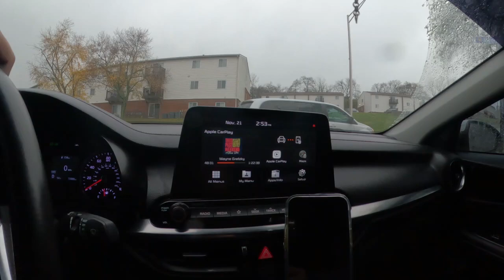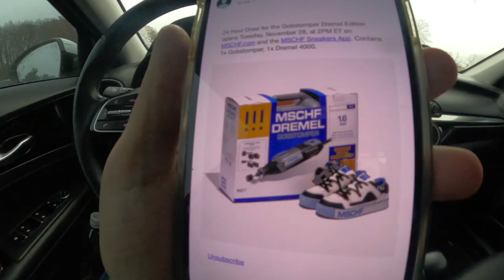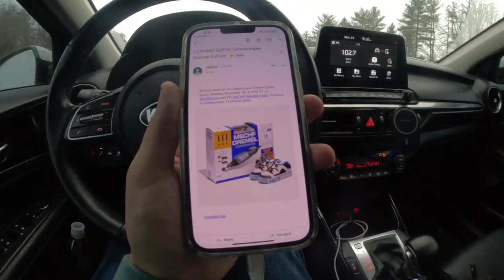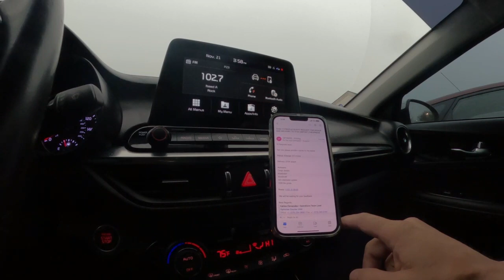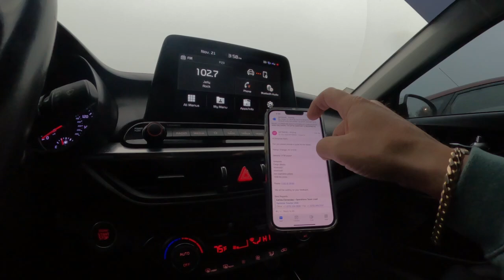Friends Giving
My daughter had her friends over for Friends Giving. Plus, you must see the new anti-splash watering bowl we bought for our dog.